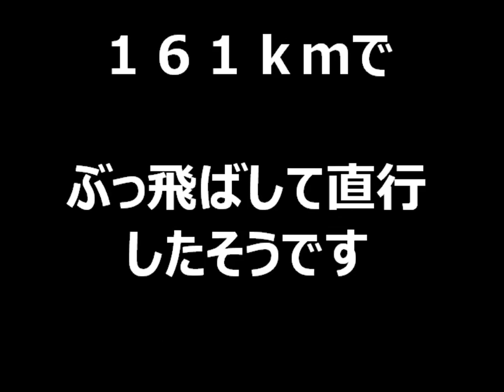イケメンマッチョ筋肉吸血鬼 VS アキラ 柔術戦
女性・中高年者・体力に自信のない若者・痩せたい人等々の初心者向けフィットネスジム キックボクシング 柔術 ダイエット メタボ解消 肉体改造 パーソナルトレーニング シェイプアップ ボクササイズ

（＾ー＾）

キックボクシングエクササイズで心身ともにかっこいいカラダと健康を手に入れるお手伝いをさせていただきます（＾＾）